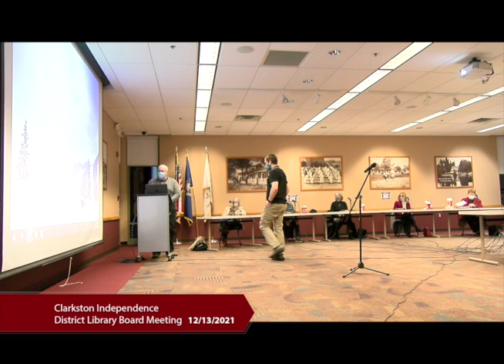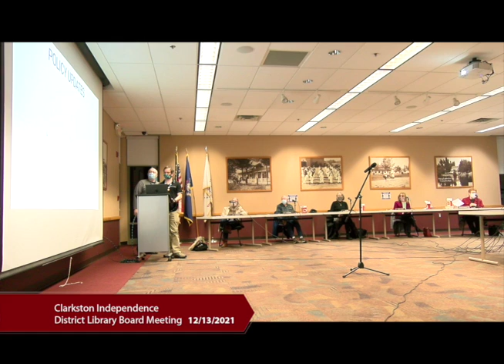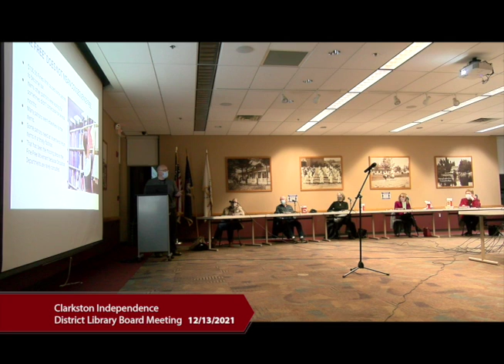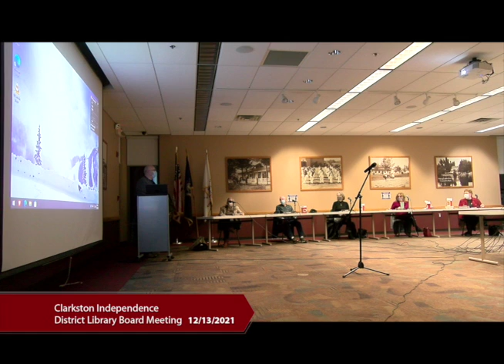20211213 - CID Library Board Regular Meeting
Virtual Zoom meeting of the CID Library Board Meeting of December 13, 2021